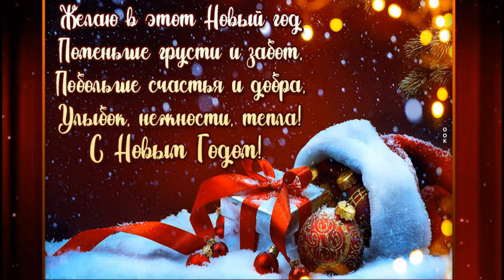С Новым 2023 Годом!!!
С Новым  2023  Годом Пусть наступающий Новый 2023 Год будет самым счастливым! Благополучия и добра! Всех благ желаю --Крепкого здоровья , удачи и счастья !